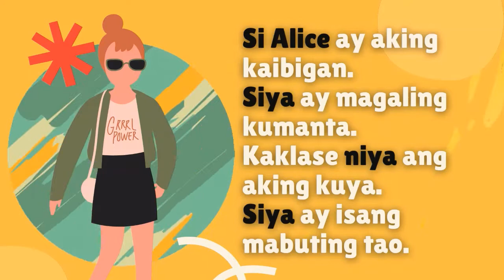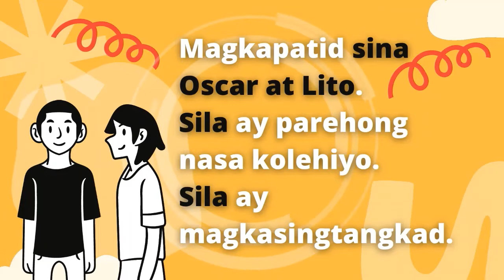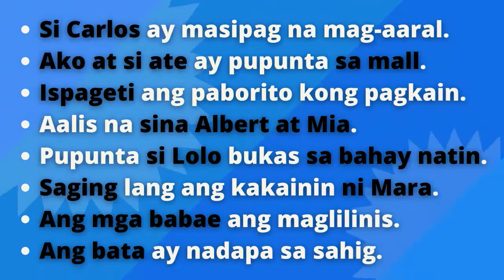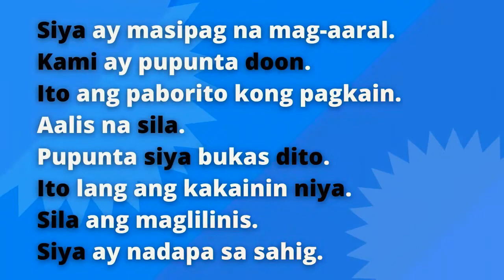ep7 PANGHALIP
Ano ang tawag sa mga salitang pamalit sa mga pangngalan?
Tayo na at pag-aralan natin ang mga Panghalip.